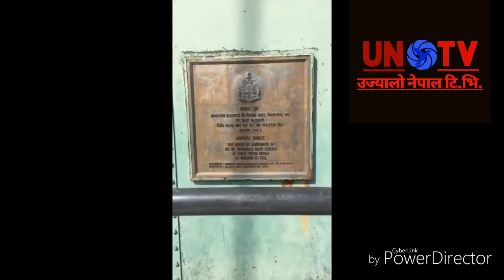हरिबहादुर किताब सबिना कर्की ले हरिबंश आचर्य को इन्टरब्यु लिदै ।कर्णाली पुल हरिबहादुर किताब यात्रा ।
सबिना कर्की ले हरिबंश आचर्य को इन्टरब्यु लिदै ।कर्णाली पुल हरिबहादुर किताब यात्रा ।

अझै यस्तै धेरै भिडियो हरु हेर्नका लागि हाम्रो च्यानललाई SUBRCIBE गर्नु होला धन्यवाद.

यस च्यानलको अडियो तथा भिडियो कपि गरि Youtube तथा Internet का अन्य माध्यममा अपलोड गरि बिक्रि वितरण गरिएको पाईएमा नेपालको प्रचलित प्रतिलिपि अधिकारको कानुन अनुसार |

TV_उज्यालो नेपाल टी.भि.
TV_उज्यालो नेपाल टी.भि.
TV_उज्यालो नेपाल टी.भि.